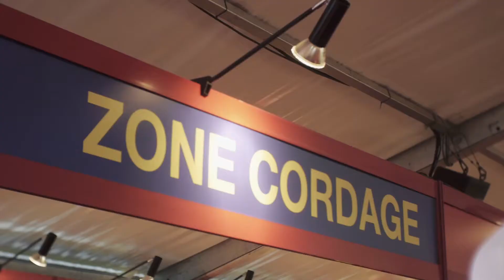Tenniszon | Gear Up Like the Pros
Welcome to Tenniszon.